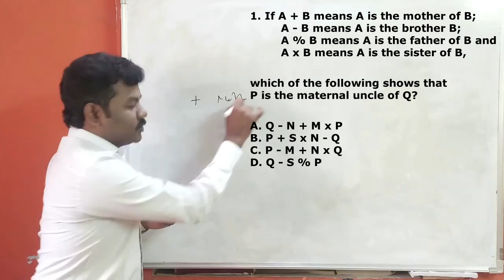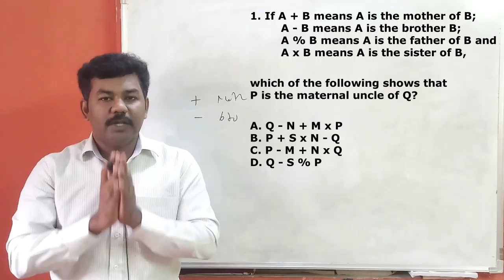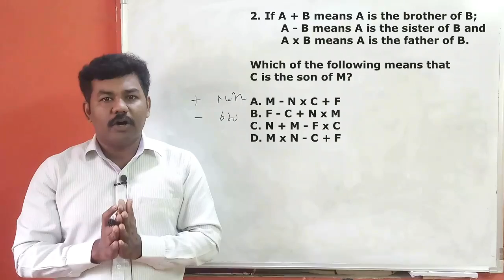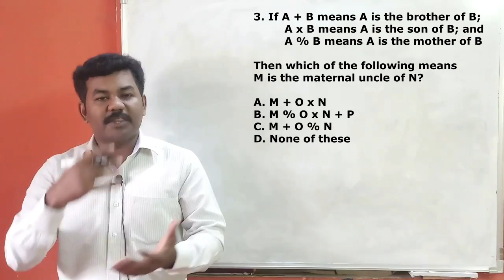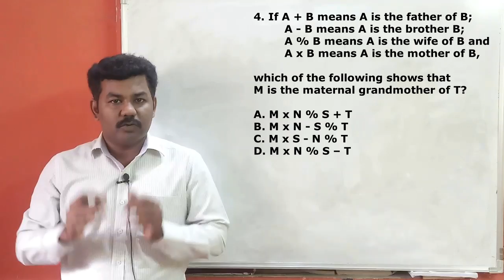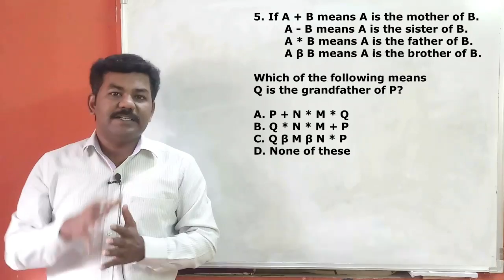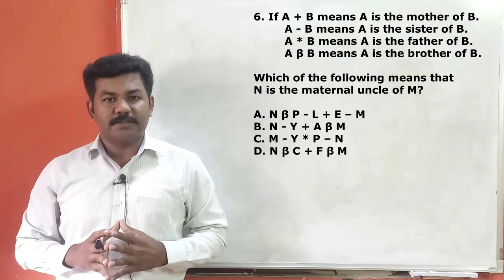BLOOD RELATION WITHOUT FAMILY TREE